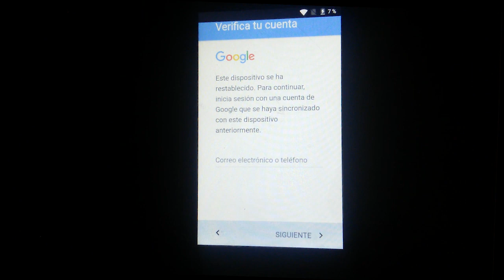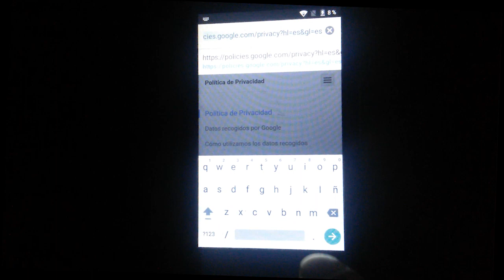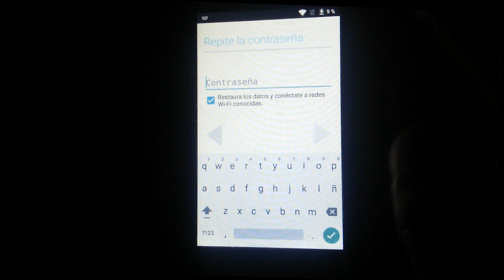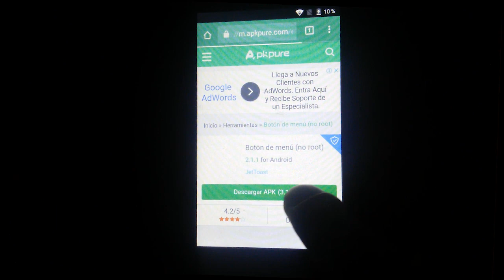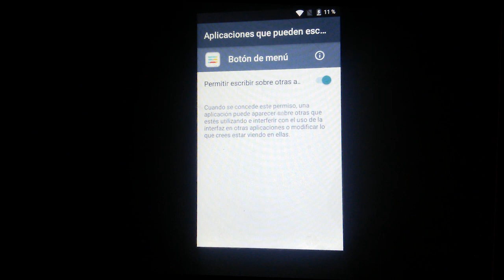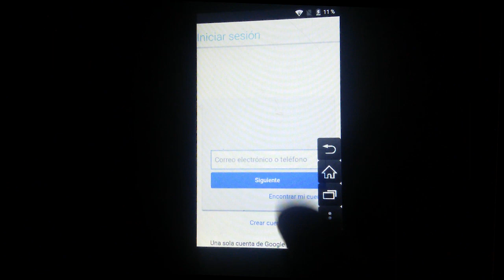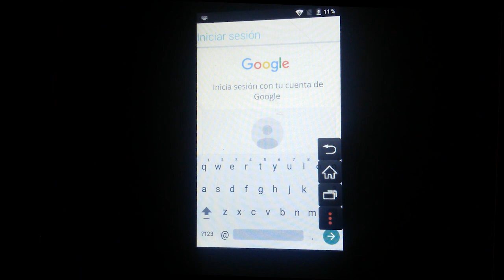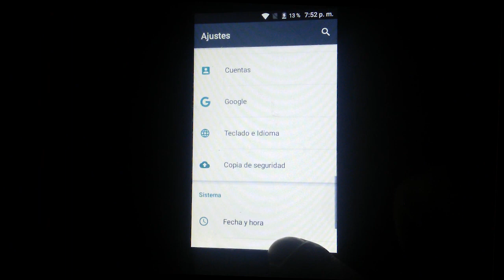bypass o Quitar cuenta google B mobile ax681 suscribanse